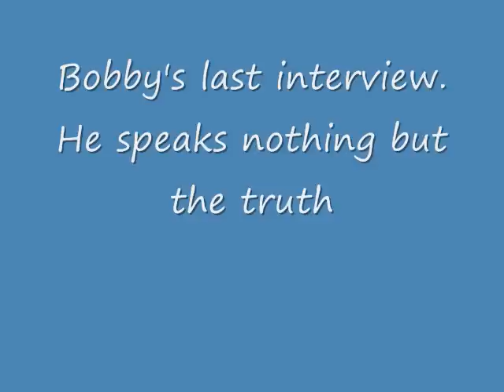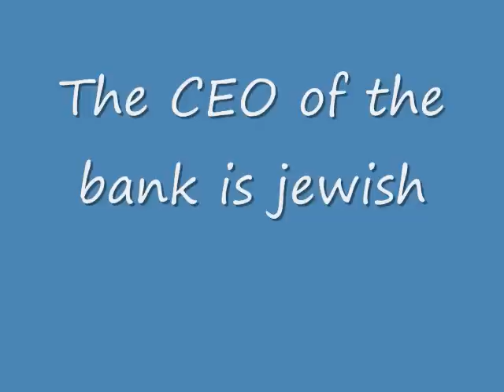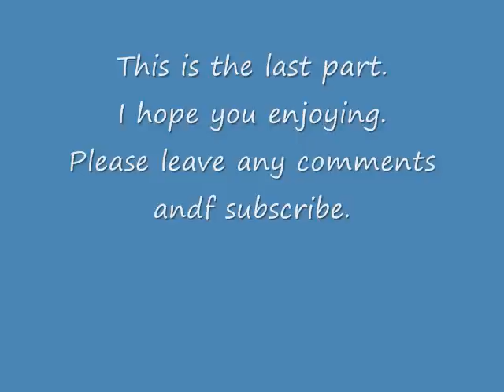Bobby Fischer Tells You Why Chess is Boring and Tells You His Fav. Players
Part 5 of Bobby Fischer's last interview. Speaks about Iran and North Korea and how he is robbed by the USA and the Jews. He tells you why he doesn't like chess anymore and who his favorite past player is, you might be surprised.

Chess Champion,Bobby Fischer, tells you how the USA and Jews have corrupted him. This interview took place on October 16 2006, in Iceland Reykjavik, where in 1972 he had won the World Championship. Enjoy. RIP BOBBY FISCHER.

It takes hours to do this so do not criticize me, appreciate my work, please.

I will try to upload these videos ASAP. There will e 3-4 parts for this 'Bobby Fischer's Last Interview' Series.

Also check out Bobby Fischer Live, a new movie coming out about Bobby Fischer:
I have nothing to do with this video and/or movie, I just want to see the movie and figured you might too.